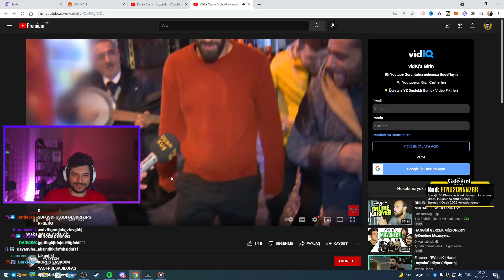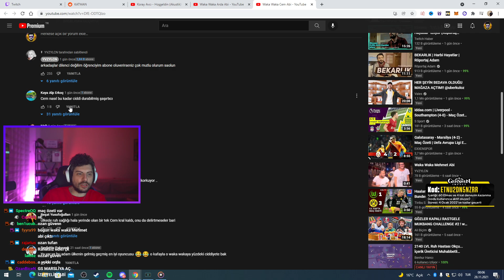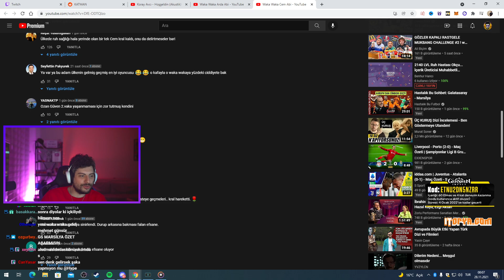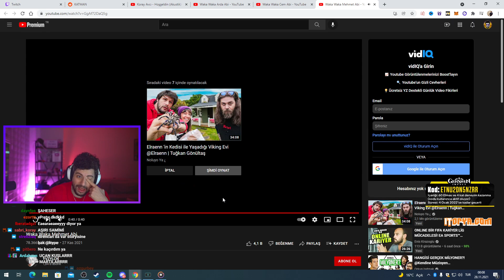ExKatman - Kegri Waka Waka Videoları İzliyor! [ 28.11.2021 ]